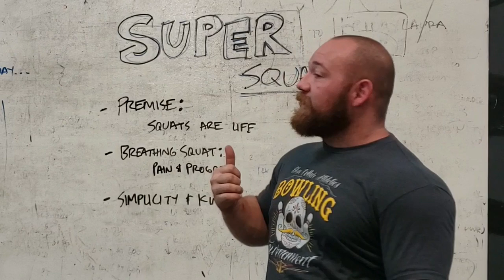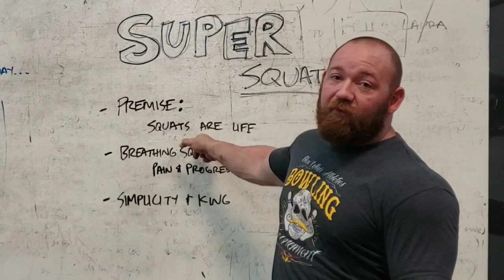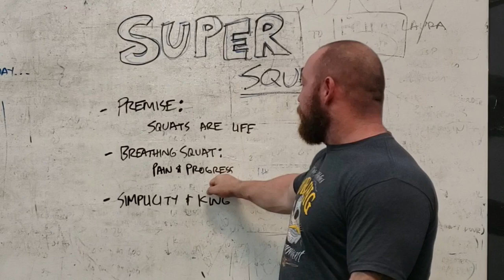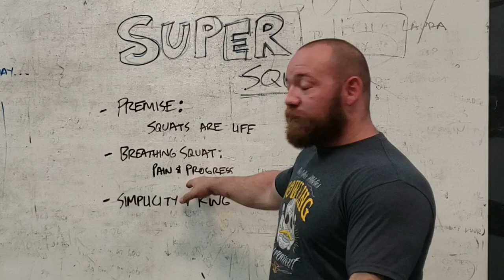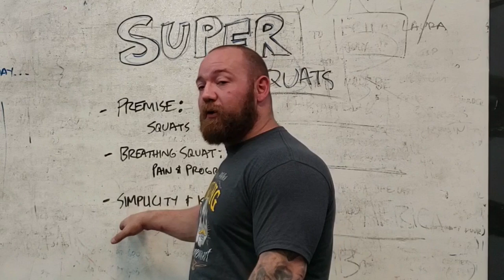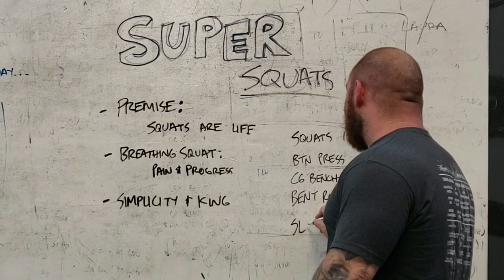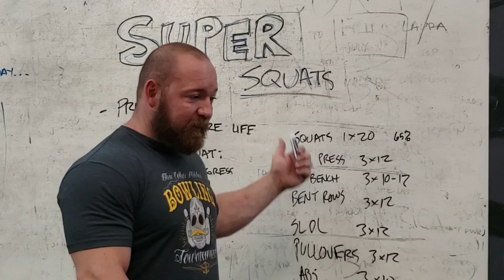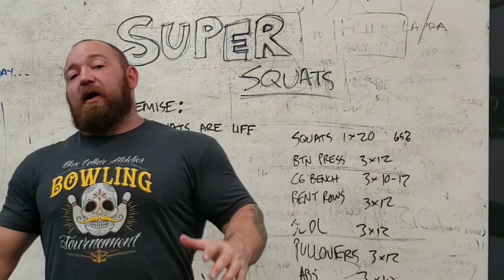OLD SCHOOL PROGRAM! Super Squats Review - How to Grow with Breathing Squats, 20 Rep Sets, and Milk!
20 rep breathing squats is protocol that dates back over 50 years. It's the backbone of Ironmind's Super Squats, a book that had an immense impact on my training philosophy (and squatting ability) very early on. This old school squat program prioritizes simplicity and effort to build a big squat (and big everything) super fast.